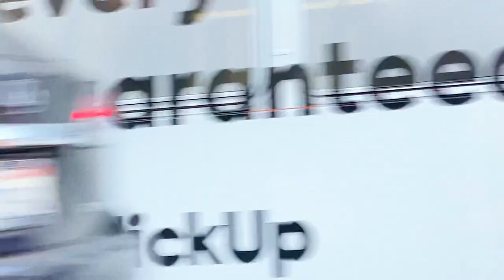Matthew Iturra - Clock Is Ticking